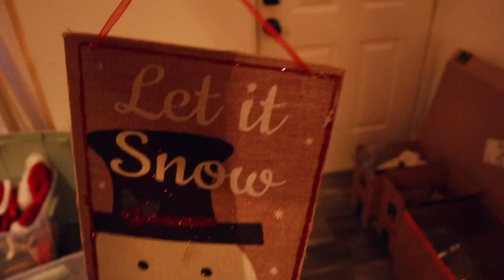Putting up the Christmas tree and decorations!!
Vlogmas day 1 - here we goooo!

Welcome to Rachel Rambles (Formerly Ladle By Ladle)! On this channel together we examine self love, confidence, anti-diet culture, curvy fashion, fun challenges, a little magic, and so much more!